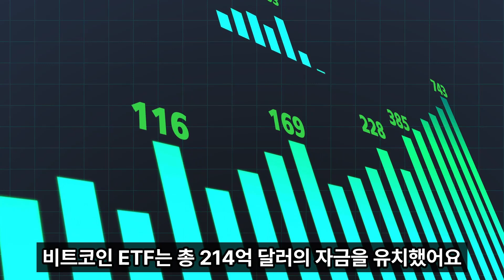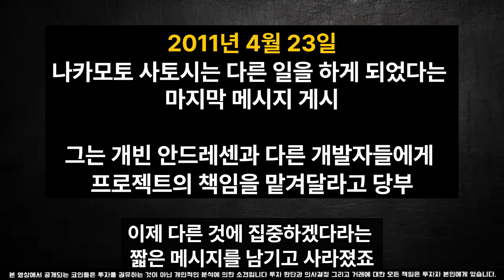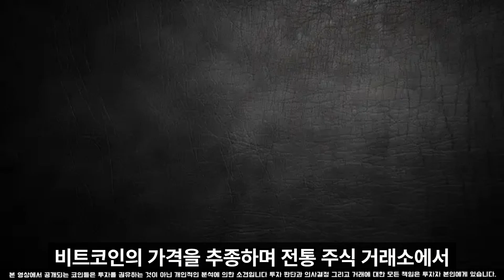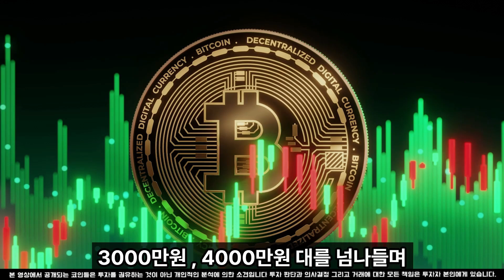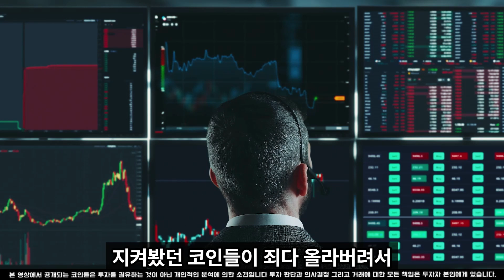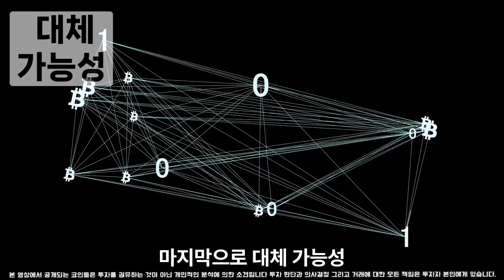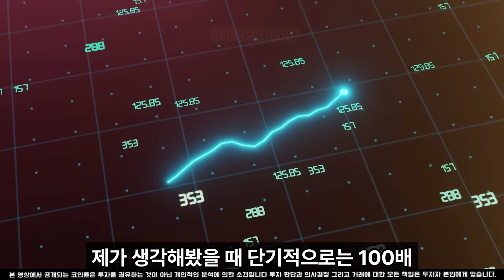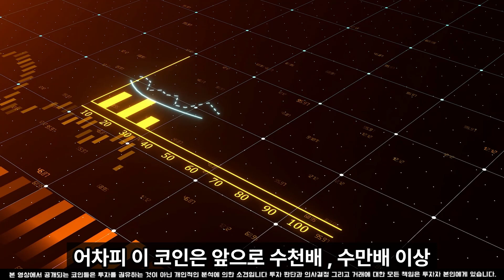[시바이누 코인 전망]ETF 출시 가능성 높아져 3000프로 상승 합니다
100% 💯  무료 입니다.

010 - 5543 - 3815  이쪽으로